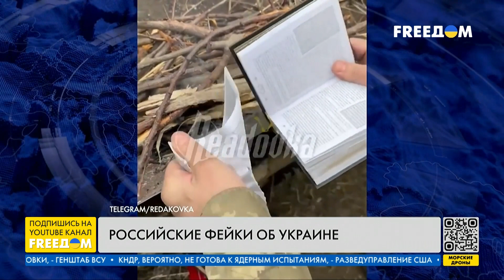Российские фейки об Украине, визит Зеленского в Херсонскую область | ШАПОВАЛОВ - FREEДОМ